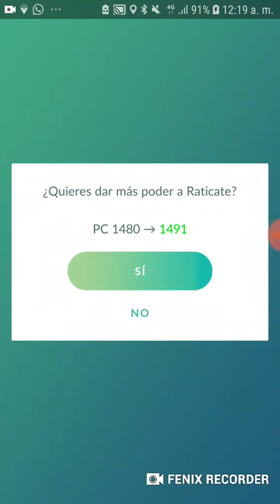pokemon go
evolucion shiny rattata=raticate